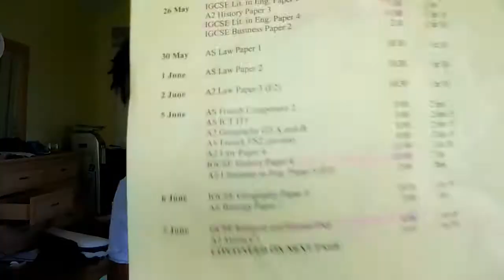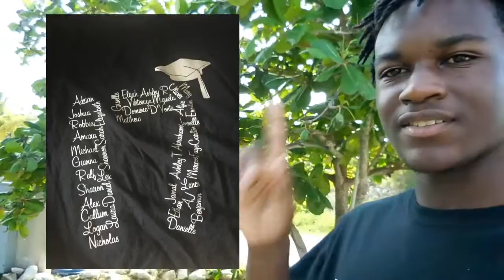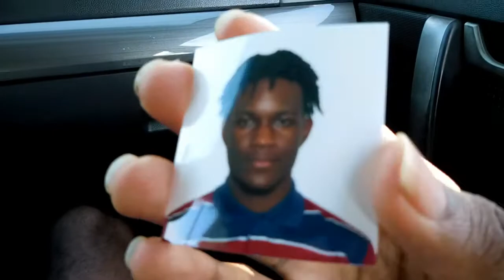I PRANKED MY DAD!!!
Sorry for not uploading yesterday, I didnt have my camera. Hope you enjoy!